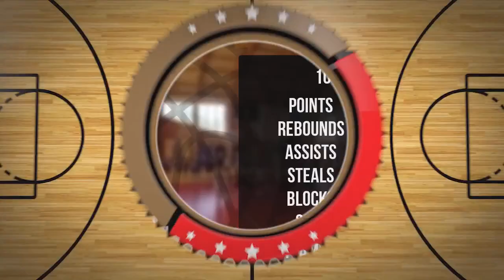Bartłomiej Kośnik Player Mixtape DC84 Brzesko 2023